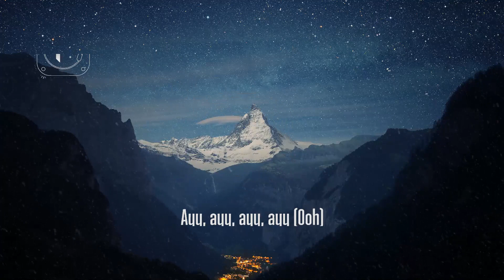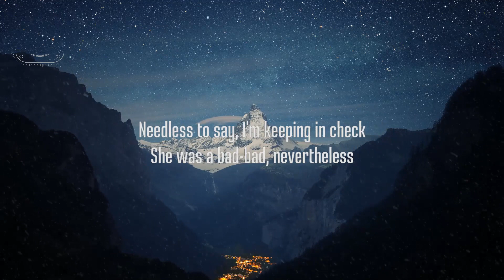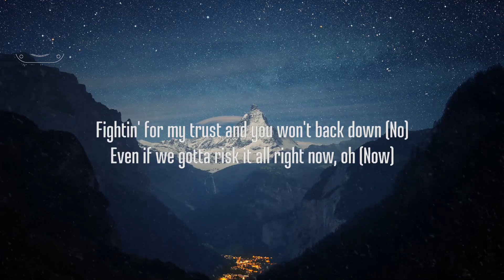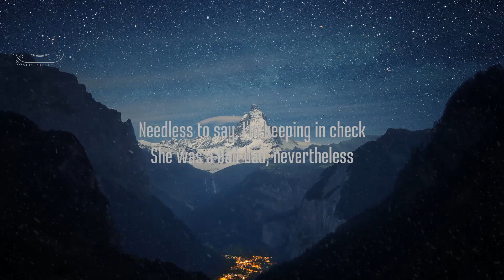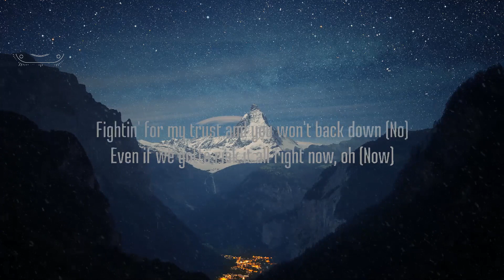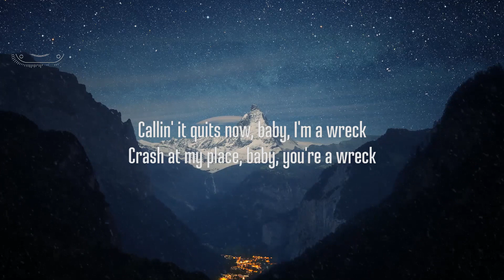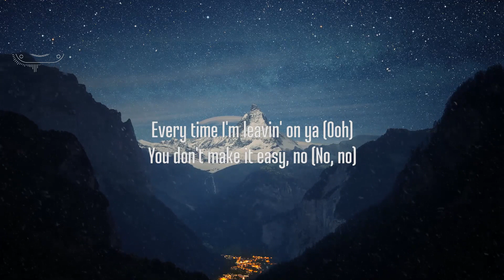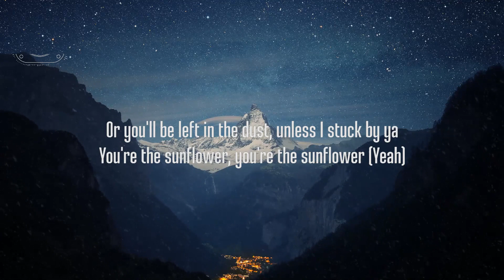Post Malone, Swae Lee - Sunflower (Lyrics) | 30 Mins. Trendy Music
Post Malone:

Swae Lee:

picture : unsplash